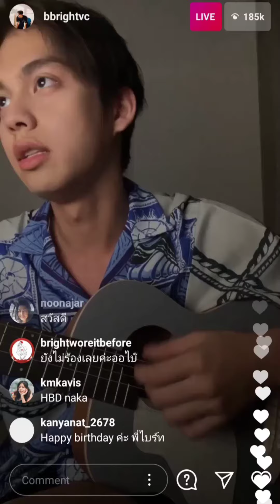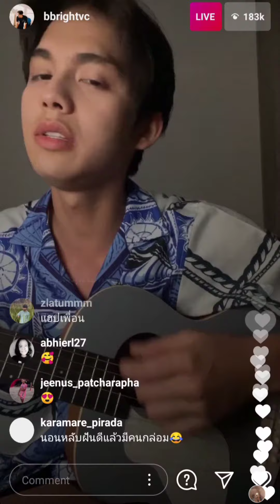271220 bbrigtvc sing That Person Must Be You [ig live]